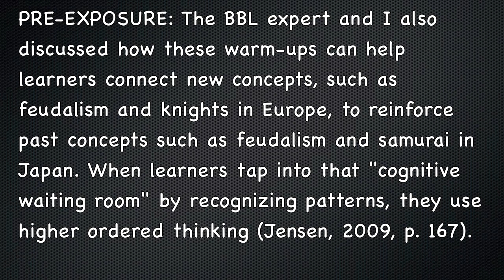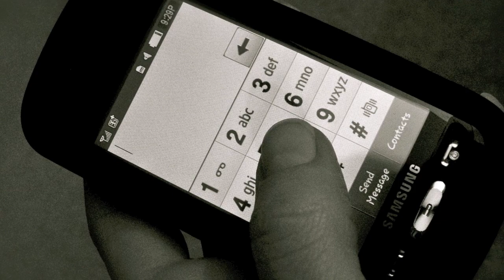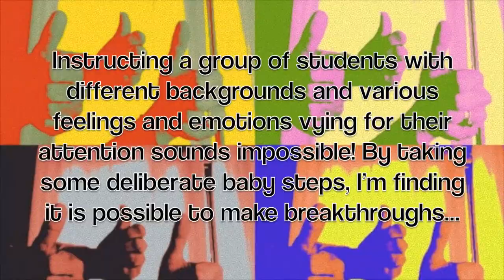Brain-based Learning Expert Visits My Class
klauer_elizabeth_project3